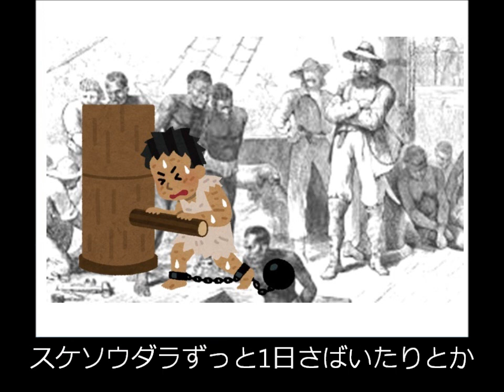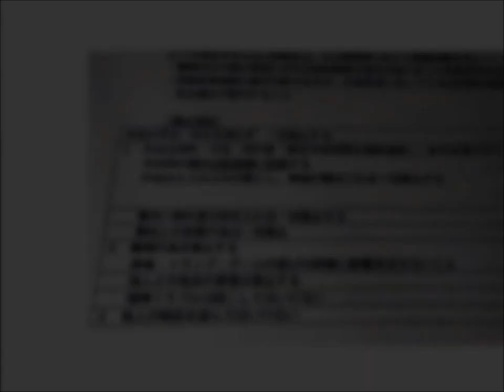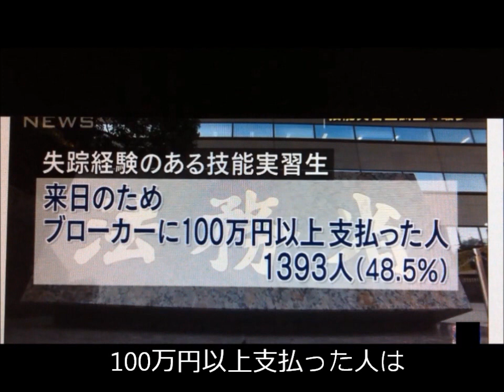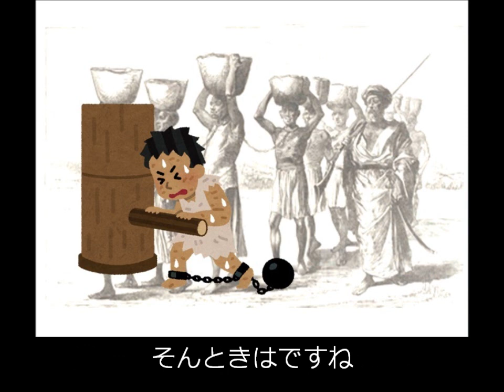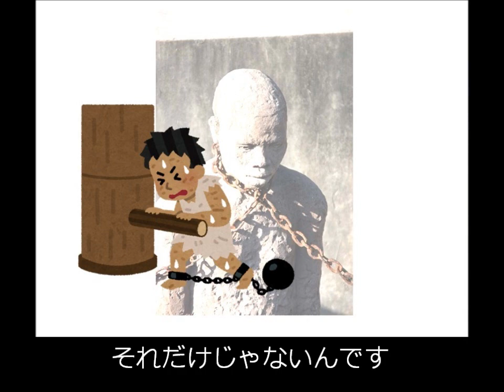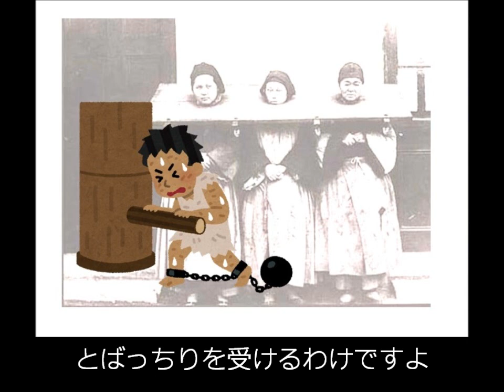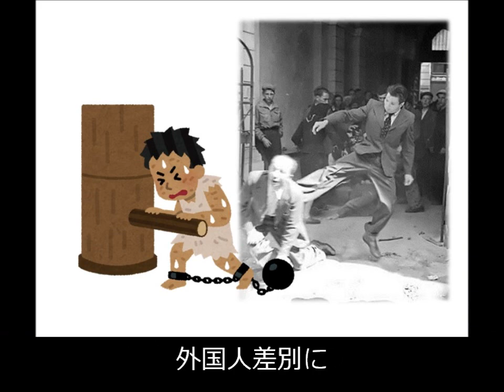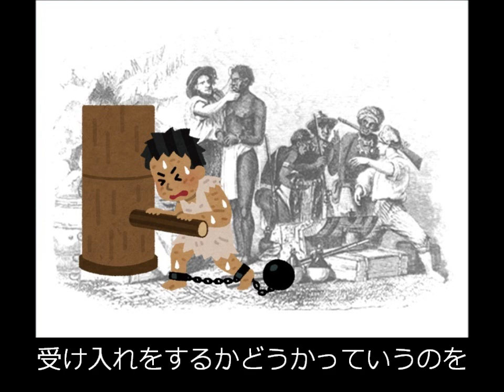入国管理法改正＝奴隷労働者ＧＥＴ法案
月給３～４万円の外国人労働者が１００万人流入。当然日本人労働者は労働市場からシャッタウトか激安賃下げの二択迫られる